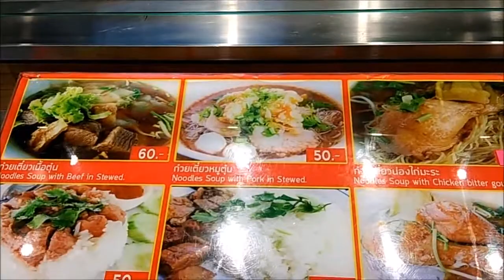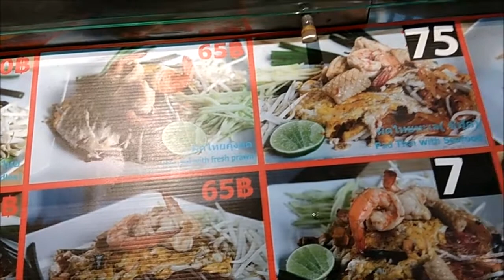Еда на Пхукете фудкорт Теско Лотус меню Пхукет август 2017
Нашла интересное видео с наших поездок, Пхукет 2017, ездили с малым 1 год 9мес. Думаю будет полезно увидеть меню фудкорта, вдруг захотите там пообедать. Видео конечно не того качества, что мы снимаем, за то информативное, все видно сколько стоит и какие блюда, какая обстановка на фуд корте Пхукет. Кстати не далеко от Биг Будда, мы туда заехали пообедать перед поездкой на Биг Будда.
Если вам интересен такой формат, пишите комментарии, обработаем старые видео ;)